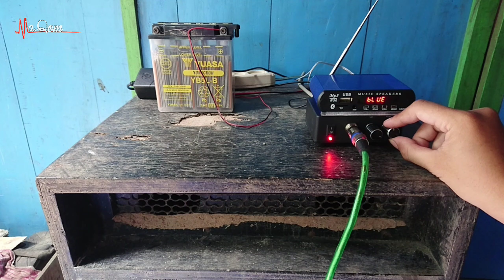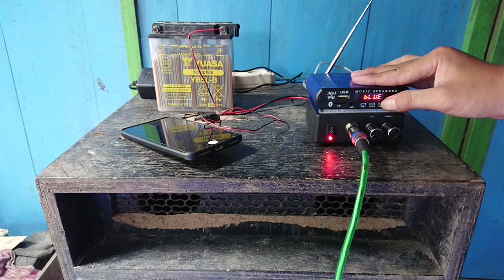Review power mini classD mono BTL + Mic - bisa buat karaoke 12VDC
Assalamualaikum
Sahabat media.Qom & sedulur kabeh

Kami mereview power amplifier mini yang bisa buat karaoke, atau untuk microfon,

Power Amplifier classD mono BTL ini juga bisa buat play music, angkat speaker sampai 12inch mudah,

Langsung cek videonya